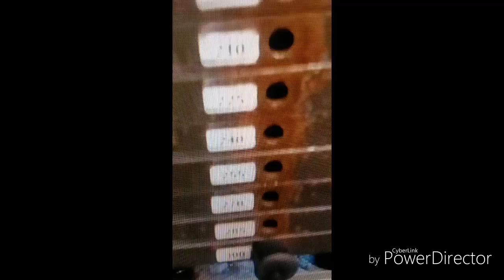Butterfies 300lbs and growing